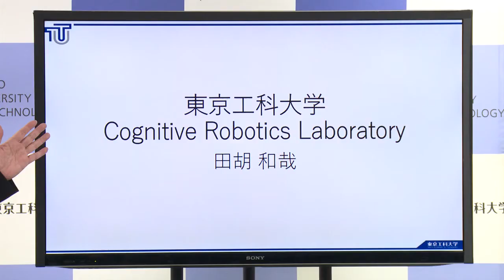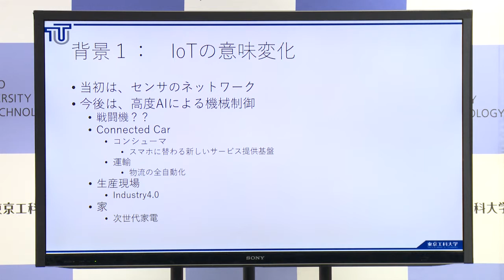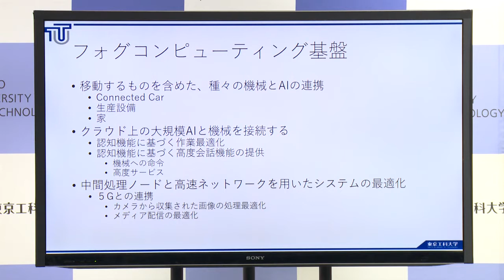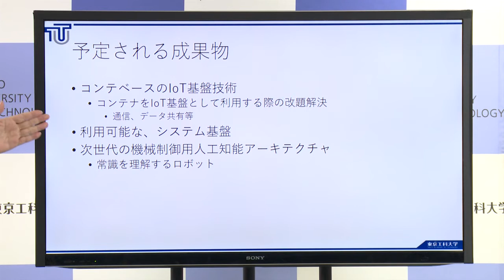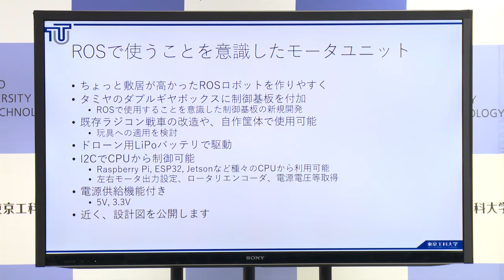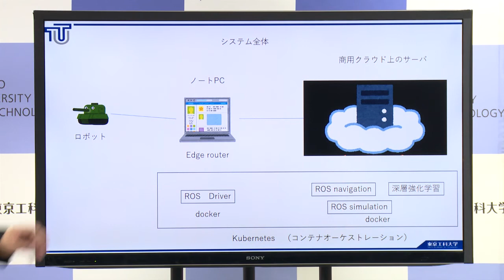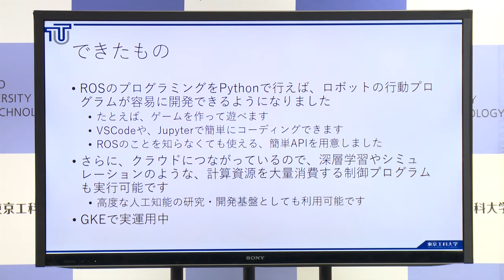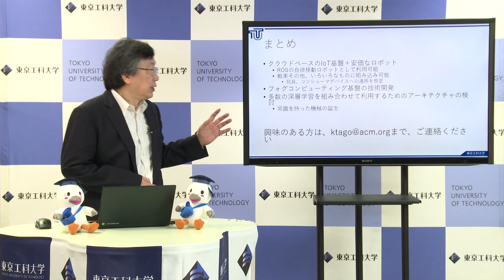「コンピュータサイエンス学部」CEATEC_Cognitive Robotics Lab